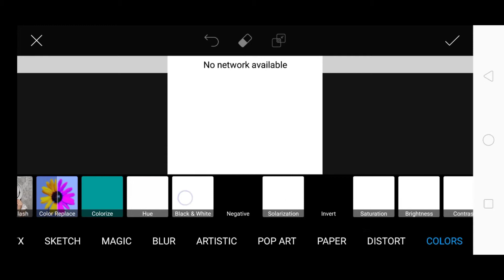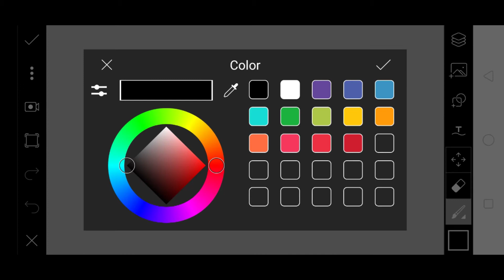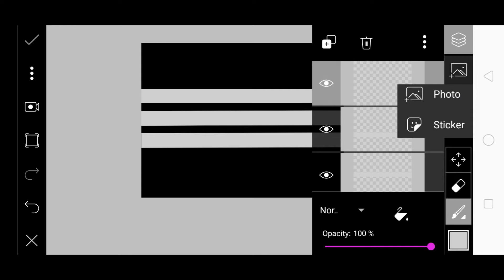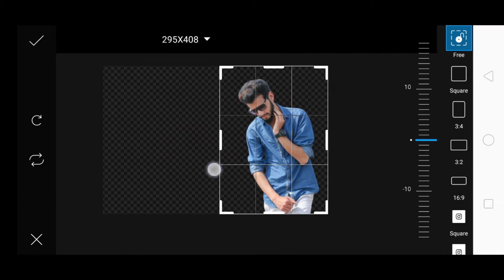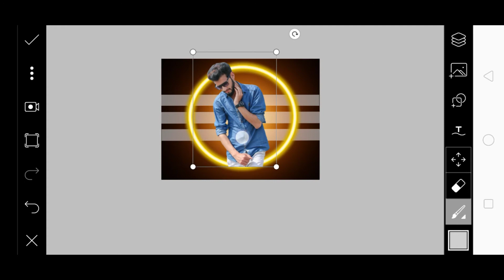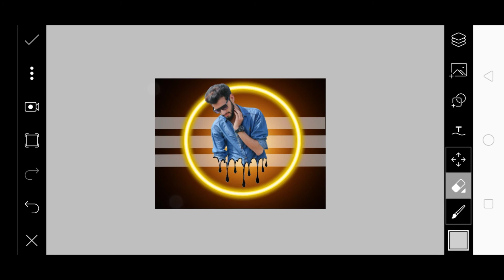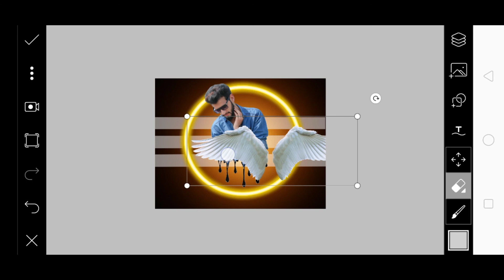Picsart wing boy dripping effect 🔥 | Picsart new style editing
PicsArt

PNG Link

❤LIKE kare.

❤SHARE kare.

❤And Please

. . . . . . . . . . . .  💜THANKS💜. . . . . . . . . . . .